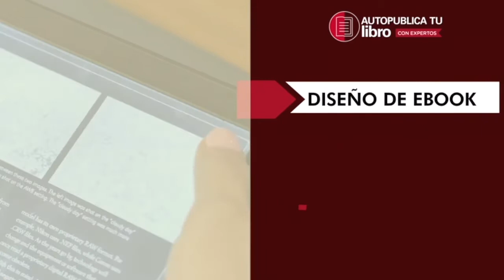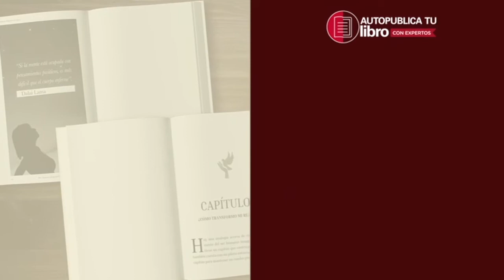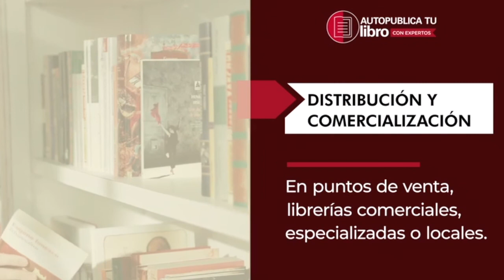La mujer del futuro Maria Imelda Cardona Lopez en La Feria del Libro de Barcelona Mujeres DreamsBoss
La Feria del Libro de Barcelona Mujeres Dreams Boss
La mujer del futuro
Invitada la autora Maria Imelda Cardona Lopez
TV Host la coach Beth Casaponsa